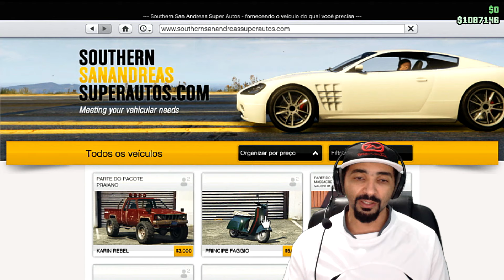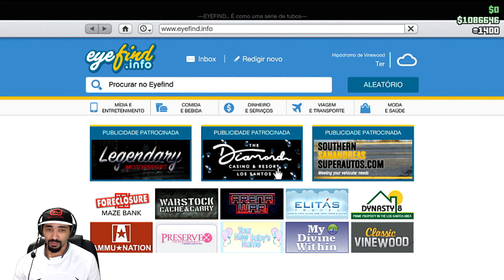GTA V ONLINE GLITCH SOLO BUG 2 MILHÕES E 300 POR COPIA 10 MILHÕES POR HORA!!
GTA V ONLINE  GLITCH SOLO